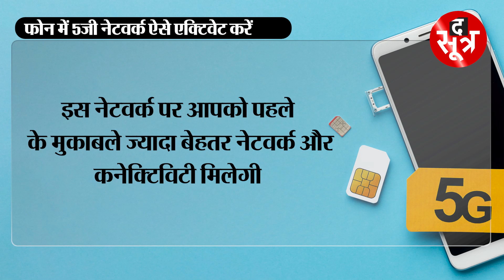भोपाल-इंदौर में 5जी सर्विस शुरू, क्या आपका फोन इसके लिए तैयार है?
अगर आप भोपाल या इंदौर में रहते हैं और आपने अभी तक अपने फोन में 5जी सेवा एक्टिवेट नहीं की है तो यह खबर आपके काम की है। हालांकि जियो ट्रू 5जी सेवा का लाभ आप अपने 5जी फोन पर ही ले पाएंगे। 5जी फोन में भी आपको कुछ नेटवर्क सेटिंग करनी होंगी। इसके बाद ही आपके फोन में 5जी सर्विस एक्टिवेट होगी। तो आज हम आपको बताएंगे कि आपका फोन 5जी है या नहीं। साथ यह भी जानेंगे की आप अपने 5 जी फोन में नेटवर्क सेटिंग कैसे कर सकते हैं।

The Sootr
Atarangi Media house private limited
3, Indira Press Complex,